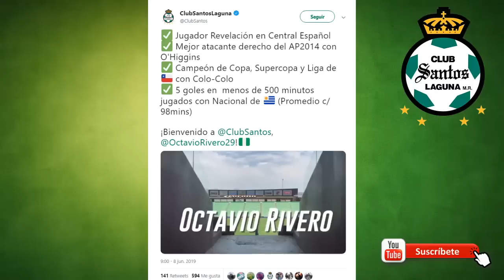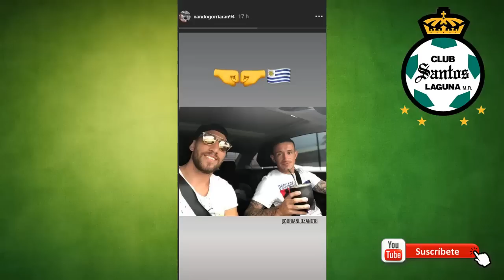🔥✅ 2 NUEVOS REFUERZOS CONFIRMADOS PARA SANTOS LAGUNA APERTURA 2019